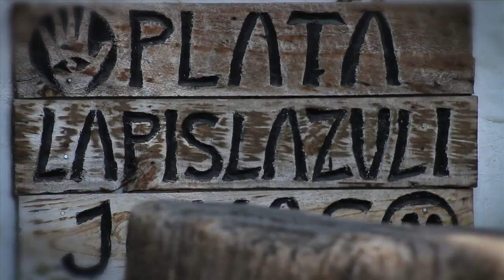BOB BURNQUIST IN CHILE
Bob's time in Santiago Chile featured some skydiving, the Yogu Yogu Mini-Megaramp Pro and plenty of fun. The contest was a unique one, with different action sports being pitted against one another. In the end, the crowd voted Bob and PLG the winners, giving skateboarding the win over BMX and FMX.  Video: Bruno Passos